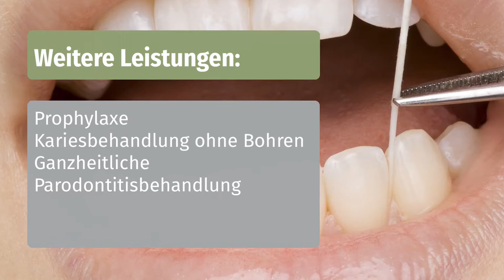Zahnarzt Memmingen - Ganzheitliche Zahnmedizin - Paul Westermayer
- Zähne, Körper und Krankheiten: Man weiß schon lange, dass Entzündungen der Zähne und Kiefer und unverträgliche Materialien im Mund zu chronischen Erkrankungen, Vergiftungen, Allergien und (Auto-) Immunreaktionen führen können.

Wir arbeiten in unserer Zahnarztpraxis in Memmingen nach ganzheitlichen Prinzipien. Dazu gehört die Verwendung bioverträglicher Materialien für Zahnfüllungen und Zahnersatz. Wir setzen deshalb körperverträgliche und metallfreie Keramik-Implantate ein.

Eine besondere Rolle spielt auch die sichere Entfernung von Metallen aus dem Mund. Dazu gehört insbesondere Amalgam mit dem darin enthaltenen Nervengift Quecksilber.

Informieren Sie sich auf den folgenden Seiten über die Möglichkeiten der Ganzheitlichen Zahnheilkunde. Und wenn Sie, bzw. Ihr Arzt oder Heilpraktiker den Verdacht haben, dass die Ursache für Ihre Beschwerden im Zahn- und Kieferbereich liegen könnte, lassen Sie sich von uns beraten. Wir versprechen Ihnen: Wir nehmen uns Zeit für Sie!

Zahnarzt Memmingen
Ganzheitliche Zahnmedizin
Paul Westermayer
Kuttelgasse 9
87700 Memmingen